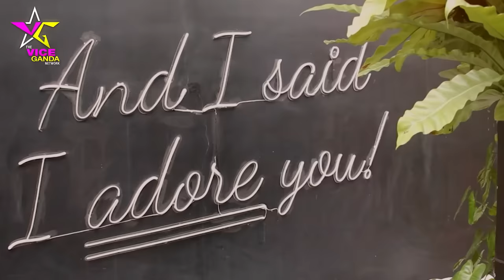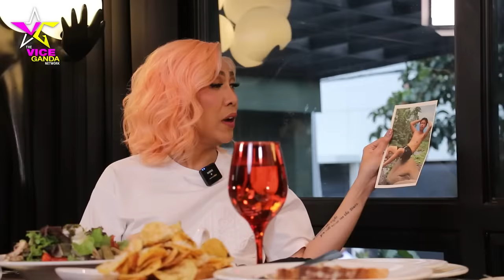Chikahang Unli Pops Fernandez | VICE GANDA